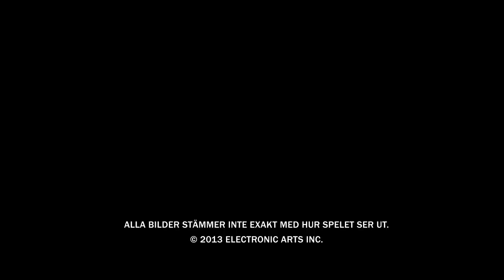SimCity | Digital Deluxe (SE)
Förutom allt fantastiskt innehåll som kommer i Limited Edition-versionen, innehåller Digital Deluxe tre europeiska stadspaket. Återskapa en del av Europa, mitt i din stad! Placera ut världsberömda sevärdheter som Eiffeltornet, Brandenburger Tor och Big Ben för att få fart på turismen. Få exklusiva uppdrag, utför unika prestationer och tjäna storkovan när simmarna besöker dina sevärdheter. Se på när butikerna, hemmen och fordonen runtom börjar anta samma utseende, stil och arkitektur som i dessa länder.